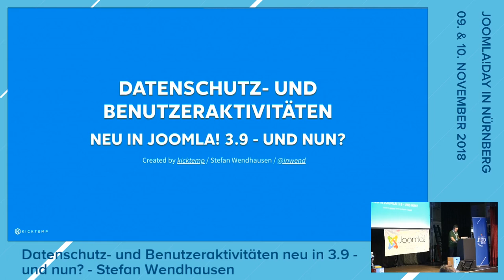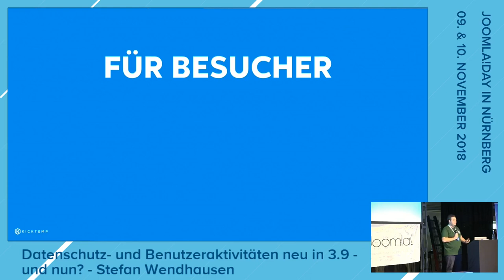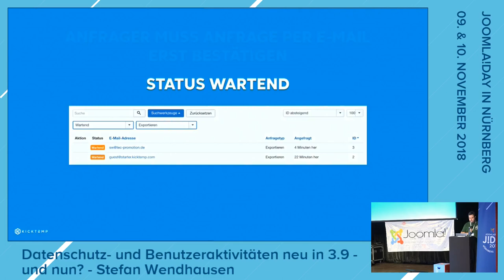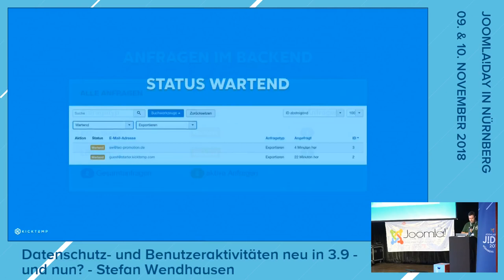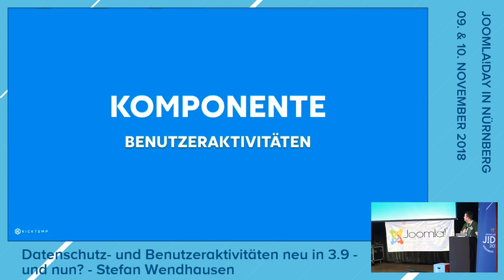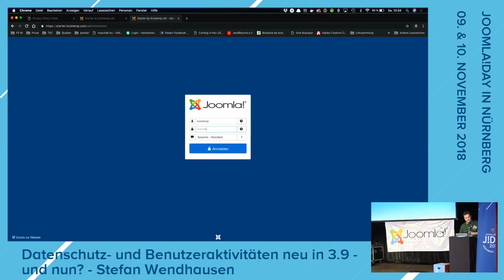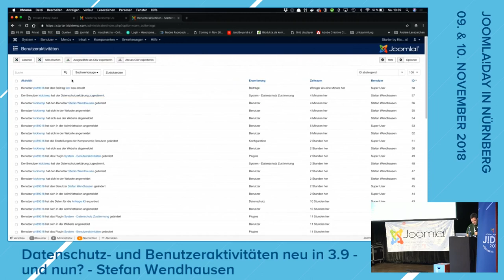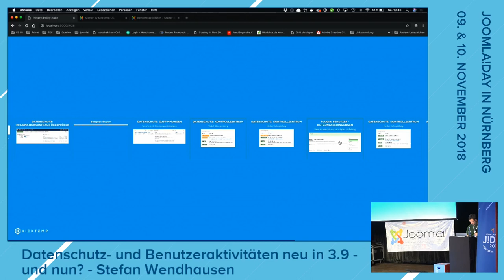JD18DE - Datenschutz- und Benutzeraktivitaten neu in 3.9 - und nun?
by Stefan Wendhausen

In Joomla! 3.9 wird es ein neues Feature 3.9 names "Privacy Policy Suite" geben. Was man damit alles machen kann und wem es nützt wird in dieser Session erklärt.